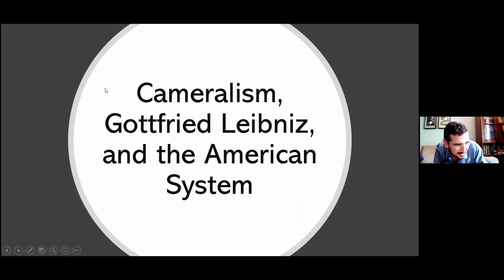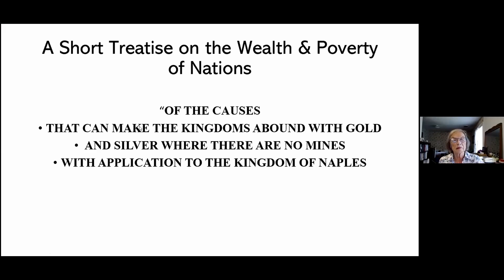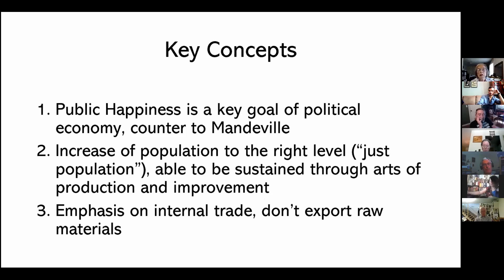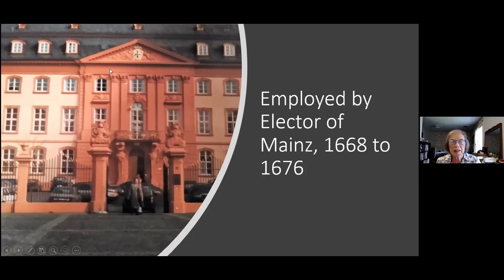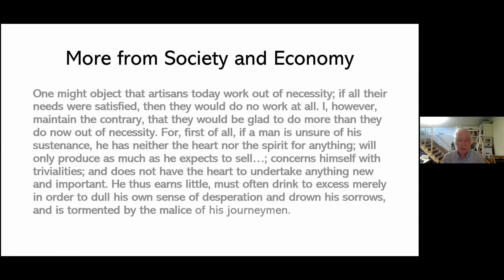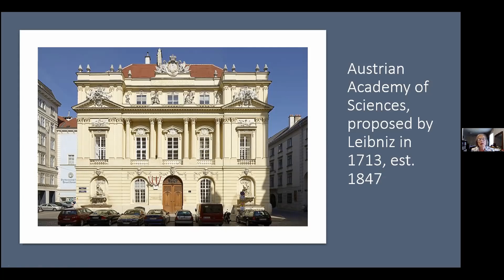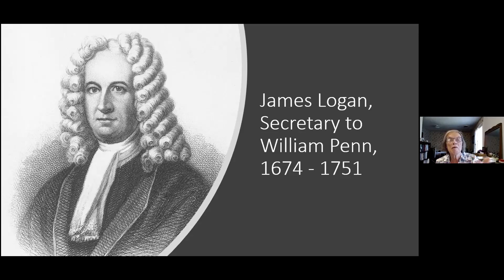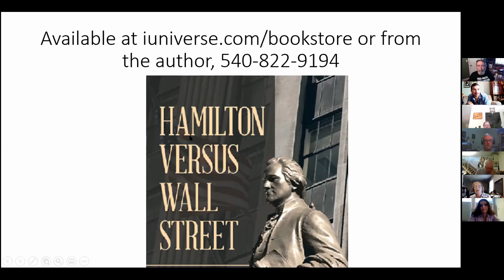Gottfried Leibniz and the Cameralist Tradition (RTF Lecture with Nancy Spannaus)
While many victims of today’s education system are mis-educated into believing that the experiment known as the republic of the United States sprang ex nihilo into reality in 1776- driven by rebellious desires to avoid paying taxes, the truth is goes much deeper. As American System Now President Nancy Spannaus lays out in this lecture delivered to the Rising Tide Foundation, the only way one might understand the revolution in statecraft and political economy (as two sides of the same coin) which emerged into the world in 1776, is to go back at least 300 years prior to the heights of the Italian Golden Renaissance when a system that was then known as ‘cameralism’ emerged onto the scene.

Unlike feudal systems of government, law and economics then prevalent which resorted to practices of looting, and war in order to reap revenues, this new system was premised on a very different idea of value, and also human nature. Instead of presuming that human beings were brutes to be manipulated by an elite, the cameralists saw mankind as a species endowed with inalienable rights due to our having been made in the Image of the Creator. Through these rights and capabilities mankind had a duel power of Capax Dei (to act as instrument of the creator). This belief demanded that treasuries be devoted to the common good, infrastructure building, education, arts, science and manufactures instead of war and passive capital accumulation due to rents and exploitation of human cattle.

A shining example of this school that spread like fire across Italy, Germany and France (in the form of Dirigisme under the great finance Minister Jean-Baptiste Colbert) was a scientist named Gottfried Wilhelm Leibniz.

Nancy introduces Leibniz’s many battles with the forces of empire during his active creative life as a leading representative of the best of the renaissance traditions who made original discoveries not only in physics (infinitesimal calculus), linguistics, historiography, computing and also economics. Leibniz developed the first genuine systemized method of elevating cameralism and dirigism to new heights by his creation of a science of economy outlined especially in his work ‘Society and Economy’ (1671) and On the Establishment of a Society of Arts and Letters (1676). These works outlined a standard of liberating human labor by machine power driven by the creative powers of mental activity and required a unification of the arts and sciences in order to cultivate not merely “profit” but rather the ennoblement of the people within a harmony of interests.

These concepts and Leibniz’s political grand design created the precedent for the continued advance of this science of economy in the form of Benjamin Franklin and Alexander Hamilton’s American System.

3) Buy some books!

SUPPLEMENTARY READING:
Society and Economy (1671)

On the Establishment of a Society of Arts and Letters